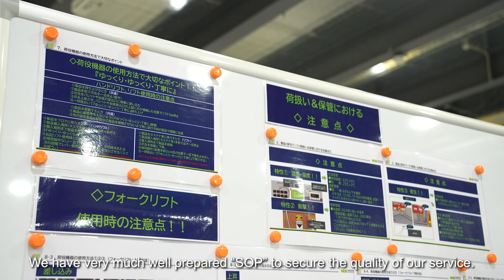“RISE” Global Semiconductor with NX Logistics（フルバージョン/英語）